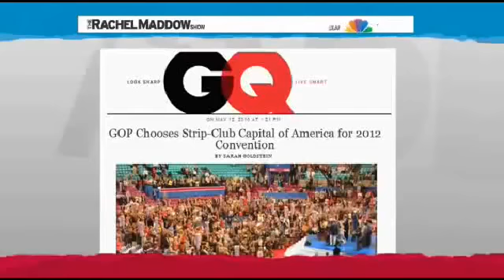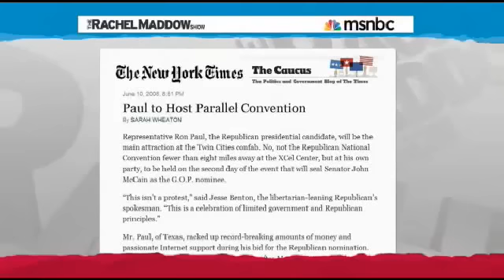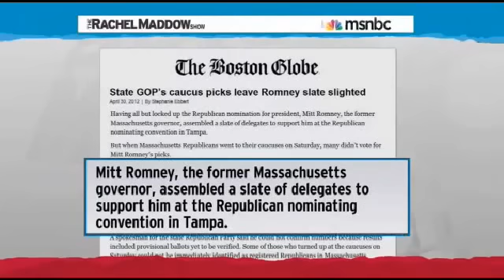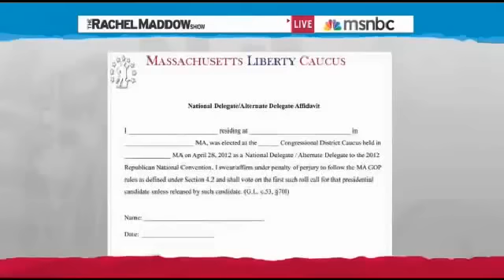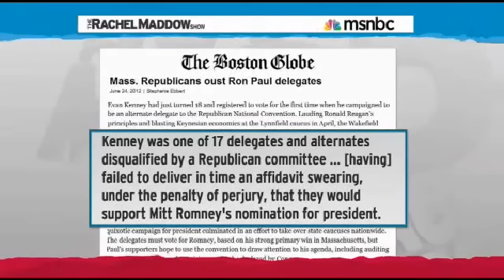Rachel Maddow on Nebraska Caucus & Massachusetts Delegate Scandal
ALL CREDITS TO: THE RACHEL MADDOW SHOW, MSNBC